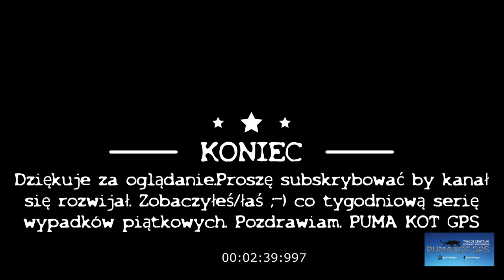A ja sobie zaparkowałem na sekundke i zaraz wracam , a co tam że stoje na górce i blokuje auta,piesz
Kolejny piątkowy filmik, nadrabiamy ostatnio brak filmy. Tym razem to już facet poszedł na całość, zaparkował na górce, podjazd do sklepów, zastawił wejście na chodnik i wszyscy z dziećmi itd obchodzą go, auta mają problem z wjazdem a facet poszedł na ponad 20 minut do sklepu! I gdzie jest straż?
Brak miejsca , są pomysły.

Pozdrawiam wszystkich. Proszę like i sub.